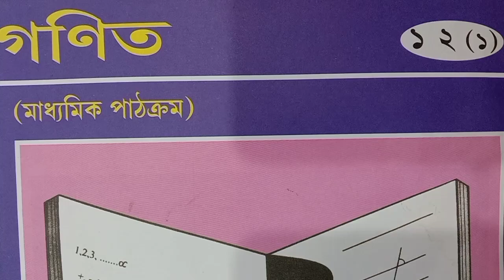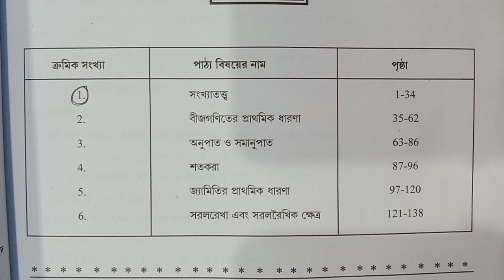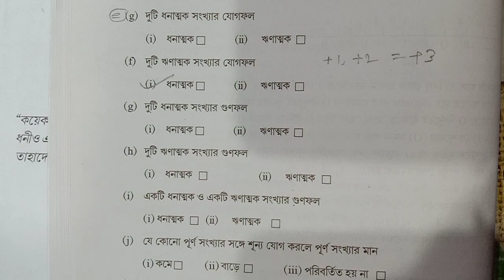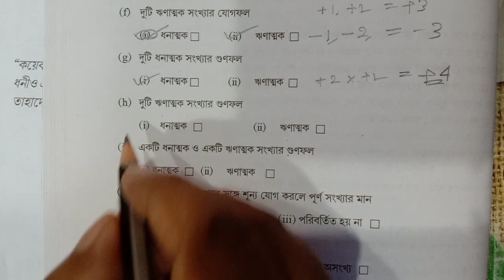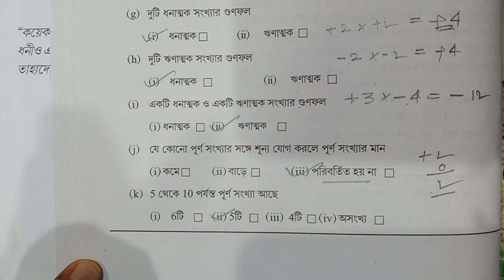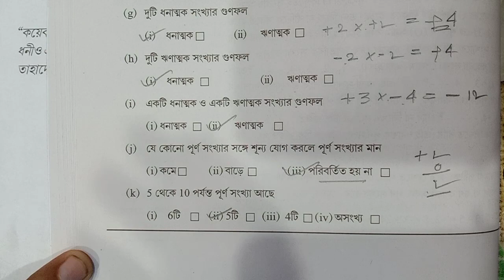Class 10 Math ll রবীন্দ্র মুক্ত বিদ্যালয় গণিত পাঠাতে প্রশ্ন 1.1 Page -06